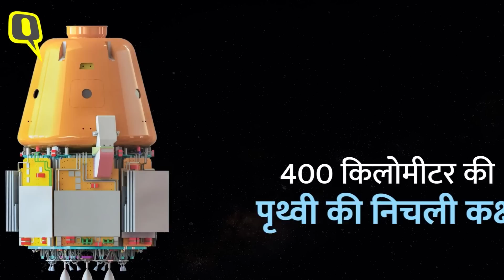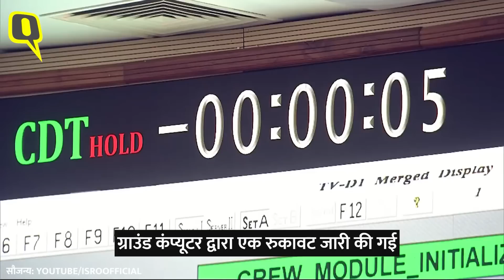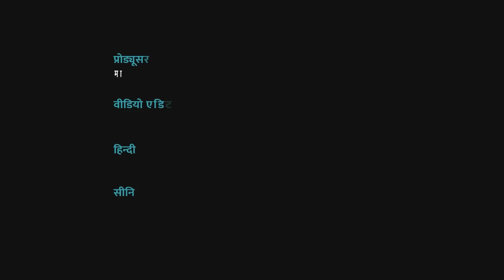Gaganyaan Mission: गगनयान के पहले टेस्ट व्हीकल एबॉर्ट मिशन-1 की सफल लॉन्चिंग।Quint Hindi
Gaganyaan test flight mission successful: भारतीय अंतरिक्ष अनुसंधान संगठन (ISRO) ने 21 अक्टूबर को गगनयान मिशन (Gaganyaan) की पहली परीक्षण की कोशिश की. हालांकि, तकनीकि कारणों से 5 सेकेंड पहले ये परीक्षण नहीं किया जा सका. जिसके बाद इसकी लॉन्चिंग 10 बजे की गई और क्रू मॉड्यूल सफलतापूर्वक बंगाल की खाड़ी में उतर गया. ISRO चीफ एस. सोमनाथ ने कहा "मुझे गगनयान टीवी-डी1 मिशन की सफलता की घोषणा करते हुए बहुत खुशी हो रही है."

The Indian Space Research Organization (ISRO) conducted the first test of the Gaganyaan Mission on October 21. However, due to technical reasons this test could not be conducted 5 seconds earlier. After which it was launched at 10 o'clock and the crew module successfully landed in the Bay of Bengal. ISRO Chief S. Somnath said, "I am very happy to announce the success of Gaganyaan TV-D1 mission."